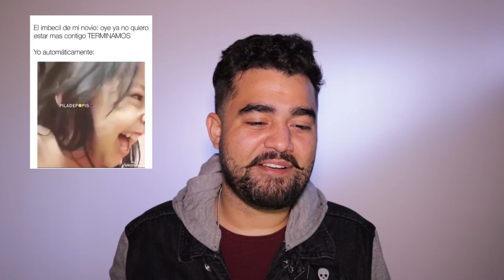INFORMANTE FIESTA 🎉 | Ep. 07 - 💣 INVASIÓN, GUERRA Y EL FUTURO DEL PAÍS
🎥 Youtube.com/Veniziniesta

👍 Facebook.com/VenizIniesta

📸 Instagram.com/veniziniesta

🗨 Twitter.com/VenizIniesta

👽 Tiktok.com/@veniziniesta